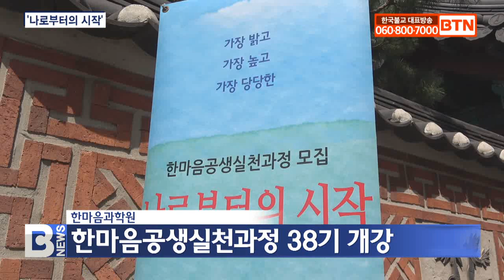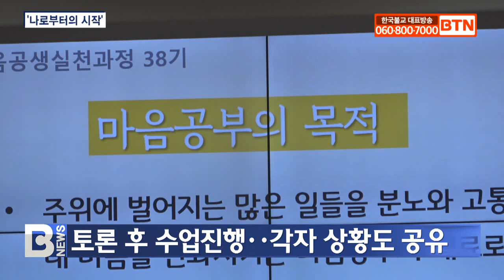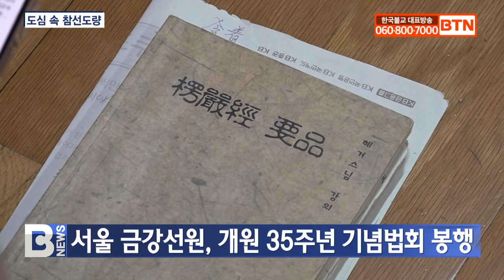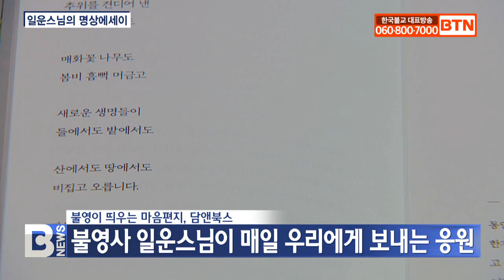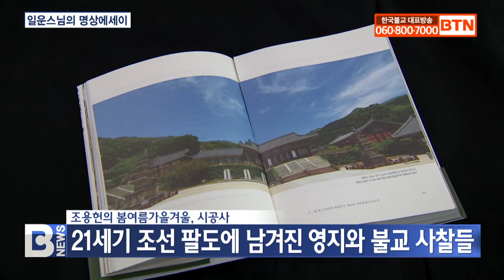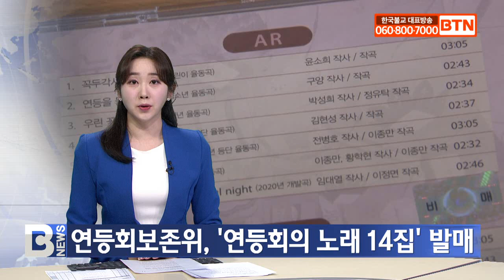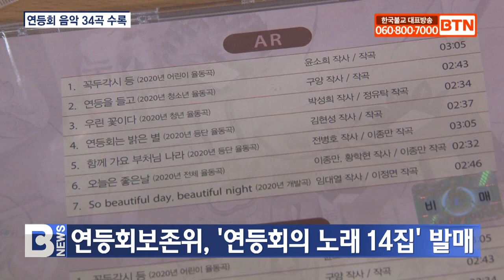[BTN뉴스] 2023년 04월 08일 전체뉴스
2023년 04월 08일 전체뉴스

BTN, 튀르키예 돕기 3억 2천만 원 전달
진우스님, 이상률 제주경찰청장에 공로패
의왕 청계사ㆍ분당 석가사, 종단 불사 힘 보태
예비 비구니 스님 ‘식차마나니’ 29명 탄생
“시작은 나로부터”‥한마음공생실천과정 개강
서울 금강선원, 개원 35주년 기념법회 봉행
행복한 불서
‘불영이 띄우는 마음편지’ 외 2권
‘직지’ 프랑스 공개 전시 기념 컨퍼런스 개최
나누며하나되기, 광주ㆍ전남에 생활용품 기부
연등회보존위, ‘연등회의 노래 14집’ 발매